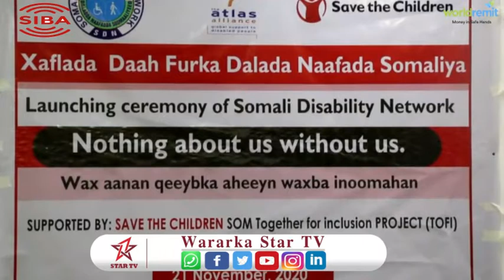Munaasibad Lagu daah furiyaya Dalada Naafada Somaliyeed ayaa Lagu qabatay Magaalada Muqdisho.